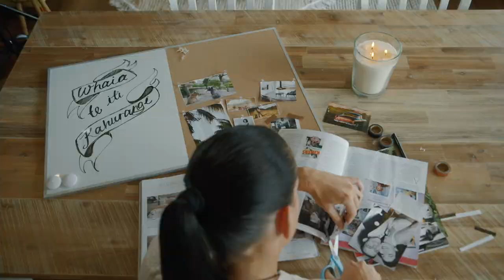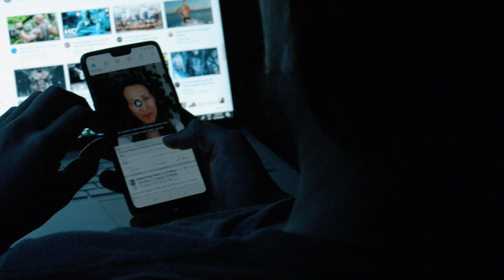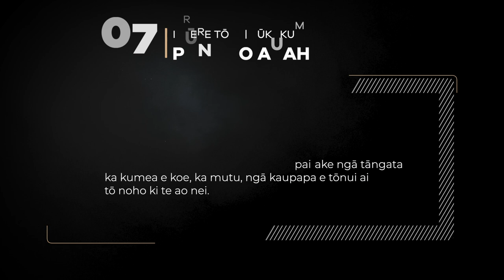Te Whare Auahi - Tiare Tāwera - Episode 7 - Pūngao Auaha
Join mātanga Tiare Tāwera as he talks to the 3 main things we need to know to create positive change in our lives